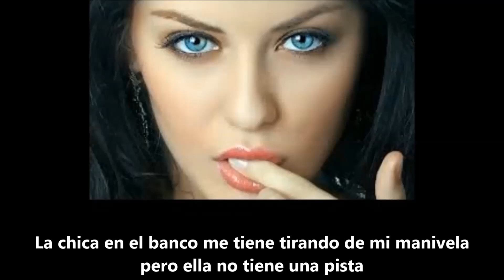Red Peters - When I Jerk Off, I Think of You - Subtitulada Español